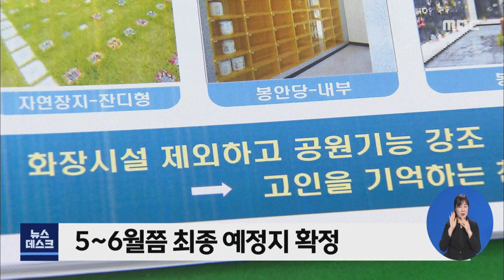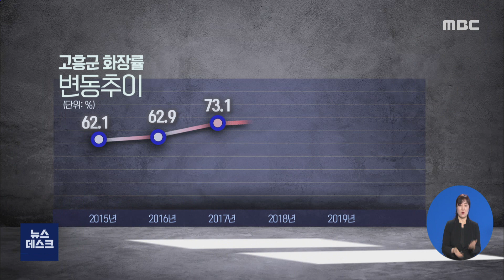10년 진통 고흥 추모공원.. 이번엔 되나?-R (210301월/뉴스데스크)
◀ＡＮＣ▶
고흥군의 해묵은 숙원 사업 가운데 하나가
10년이 넘도록 표류하고 있는
추모공원 조성 사업인데요.

최근 순조롭게 1순위 후보지가 선정되면서
성과로 이어질 수 있을 것으로 기대를 모으고 있습니다.

           ◀ＥＮＤ▶
           ◀ＶＣＲ▶
고흥군 고흥읍 호형리의 한 야산입니다.

이 일대 6만 8천여 ㎡ 면적에
자연 장지와 봉안당 등을 갖춘
추모공원이 조성될 것으로 전망됩니다.

고흥군이 지난 해 10월부터 공모 방식을 통해
추모공원 후보지 신청을 받은 결과
고흥읍 호형리 일원을 1순위로 정한 겁니다.

군은 앞으로 주민 설명회 등 관련 절차를 거쳐
추모공원 예정지 인근 마을 주민들의
찬반 의견을 들은 뒤
고흥읍 호형리 일원을
최종 후보지로 선정할 계획입니다.

늦어도 오는 5~6월 쯤 최종 예정지도
확정될 전망입니다.
           ◀ＩＮＴ▶
"그리고 6월 부터 기본실시설계를 실시해서 2022년 1월 부터 착공해서 2023년 준공 목표로 추진할 예정입니다."

현재 고흥 추모공원 1순위 후보지 인근 지역의
주민들의 반응은 좋은 편입니다.

일단 화장시설이 제외된데다
주변 마을의 환경 개선과 주민 지원 사업 등
각종 지원 시책이 긍정적으로 작용했습니다.

장묘 문화의 변화 추세 속에서
추모공원에 대한 인식 개선도
큰 몫을 하고 있습니다.
           ◀ＩＮＴ▶
"화장터가 있기 때문에 화장터가 같이 들어있기 때문에 혐오 시설이라고 했지 추모공원 자체는 혐오 시설이 아니라고 봅니다. 편의시설로 군민 편의시설로 저는 보고 있어요."

고흥군은 지역의 지역의 연간 전체 화장률이
80%를 넘어선 상황에서
추모공원이 조성되면
지역의 장묘 문화 선진화에 큰 도움이
될 수 있을 것으로 기대하고 있습니다.

지난 2006년 이후
지역 사회의 강한 반대에 부딪히면서
번번히 무산됐던 지역의 숙원 사업
고흥 추모공원 조성 사업.

이번 만큼은 소정의 결실로 이어갈 수 있을 지
지역의 관심도 증폭되고 있습니다.